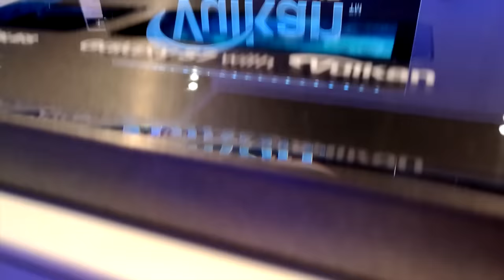Booth de Samsung en el E32016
Estuvimos por el booth de samsung durante el E3 2016 y probamos varios de los juegos que tenían, desde el VR hasta la experiencia 4D.

Si les gustó este video pueden darle un thumbs up y así sabremos que les gusta nuestro contenido. Si quieren ver más videos como este y aún no están suscritos los invitamos a darle click al botón de suscribir para que reciban notificaciones cada vez que subimos un video.